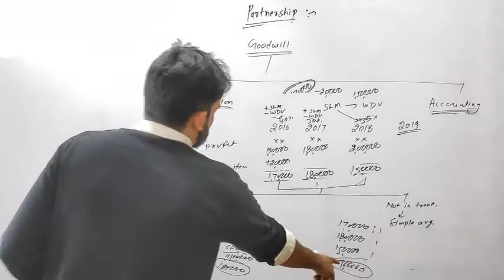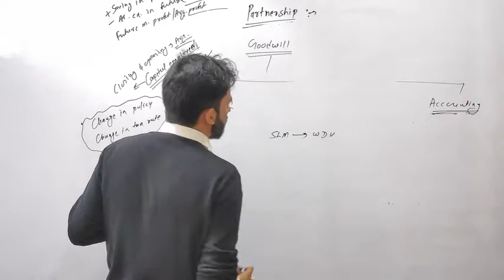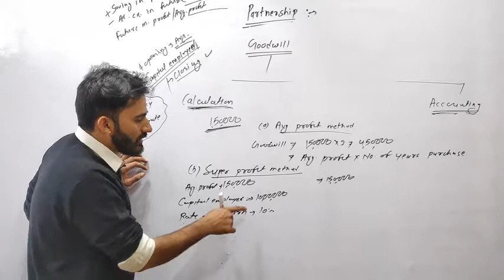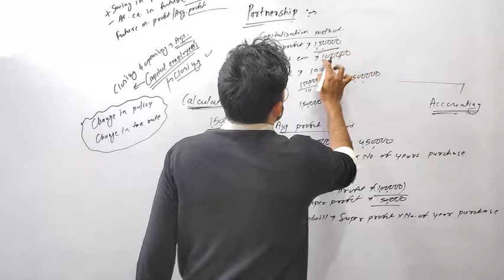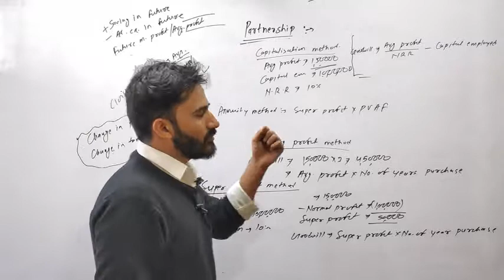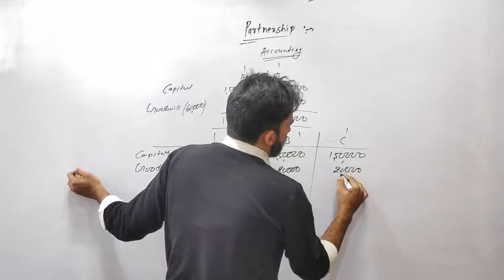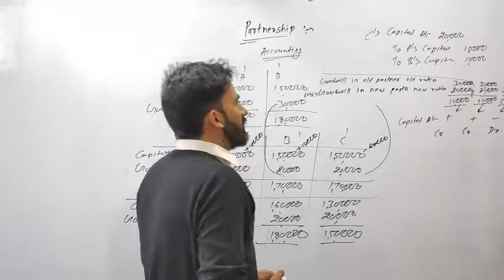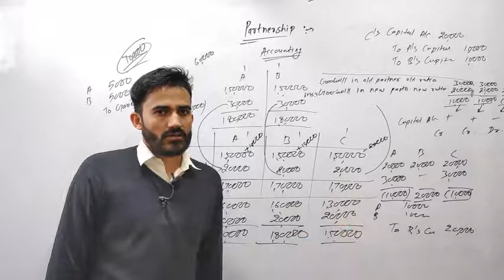Goodwill, Partnership accounting Lecture 3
calculation of goodwill
accounting of goodwill